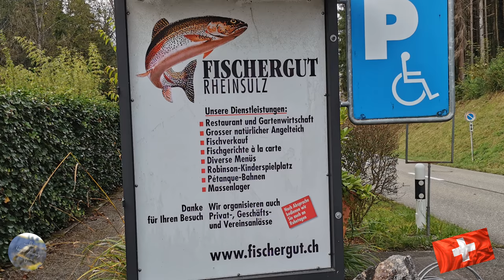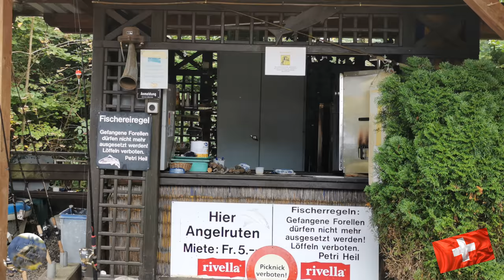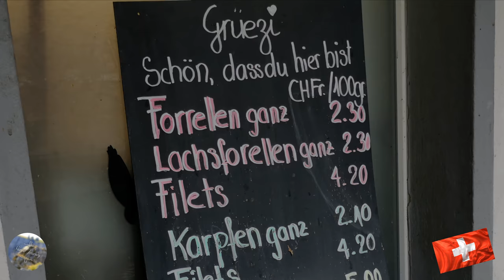Fischergut Rheinsulz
Hauptstrasse 4
5084 Rheinsulz